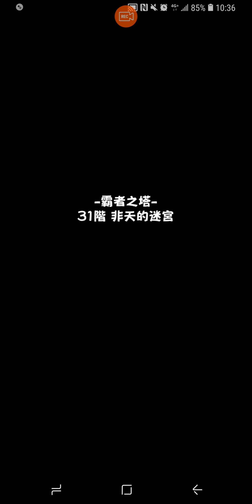一次射一條血！宇宙神秘的到達者 超穆vs霸者之塔-31層-非天的迷宮 怪物彈珠monster strike モンスターストライク